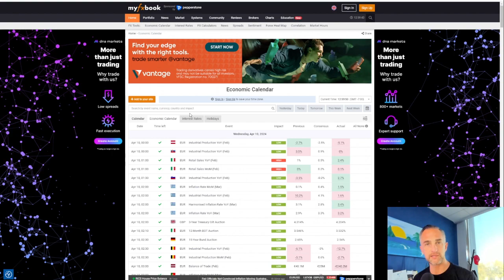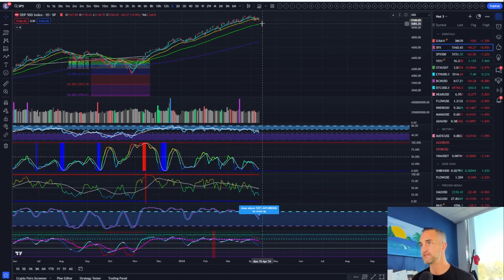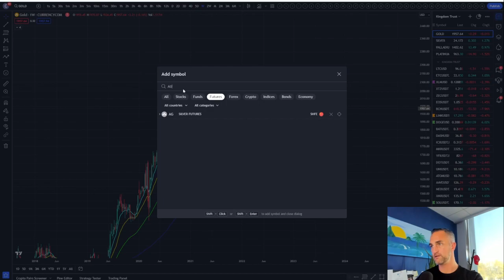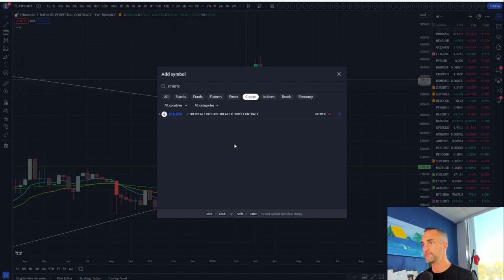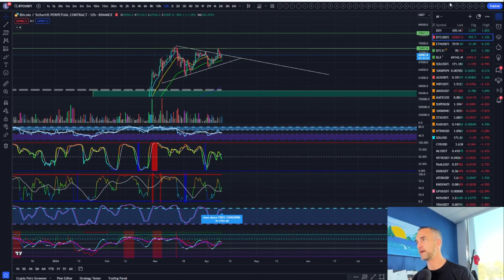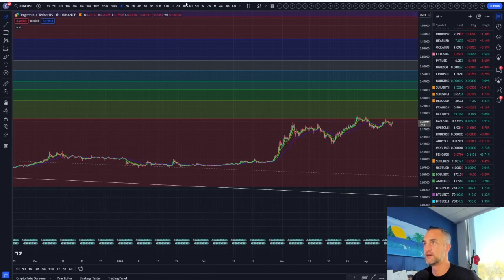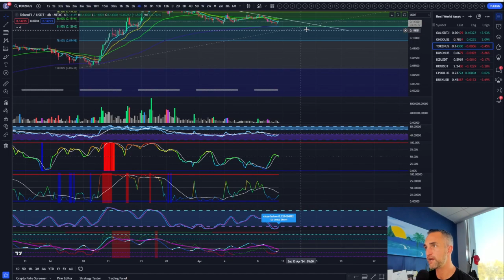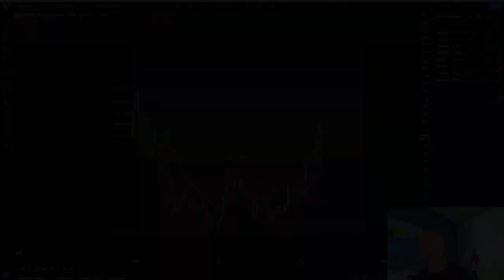What's Next for Bitcoin? | Inflation Surprises, CP Deceptions, and Crypto Explosions!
Are you ready for the latest updates on inflation, CP's surprising moves, and the dynamics of the bond market? Join us as we dive deep into the trends shaping the financial world, including a detailed technical analysis of the cryptocurrency market, with a focus on Bitcoin. Discover what lies ahead and how you can navigate these turbulent times